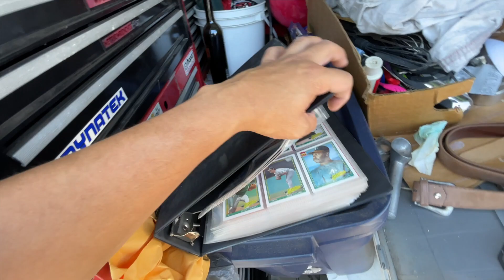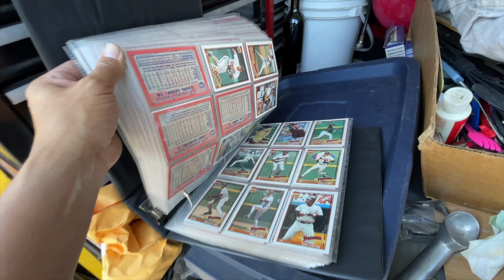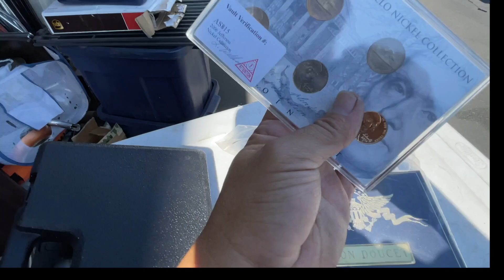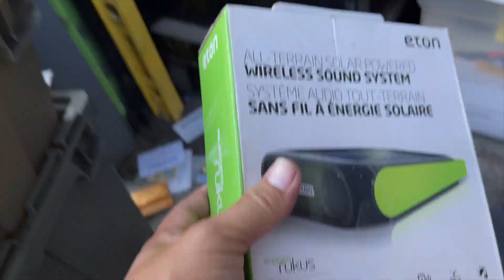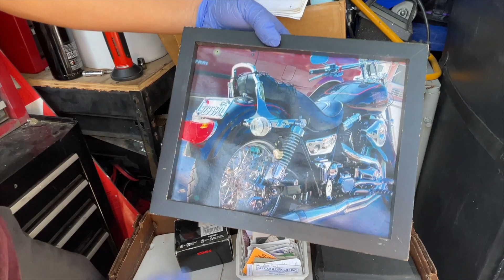OMG cuanta HERRAMIENTA en eta bodega abandonada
encontre mucha herramienta en esta bodega abandonada, me esta gustando mucho esta bodega 😃